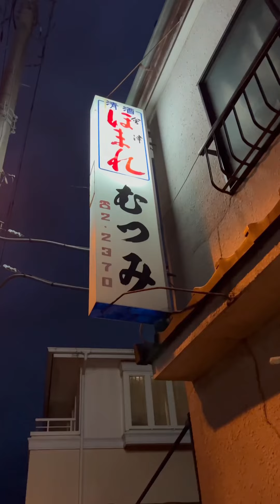【デカ盛り】茨城県石岡市むつみのカツカレー。